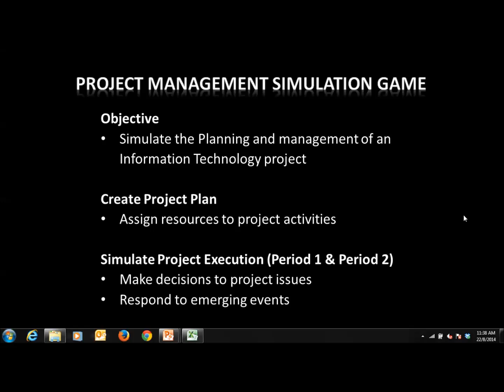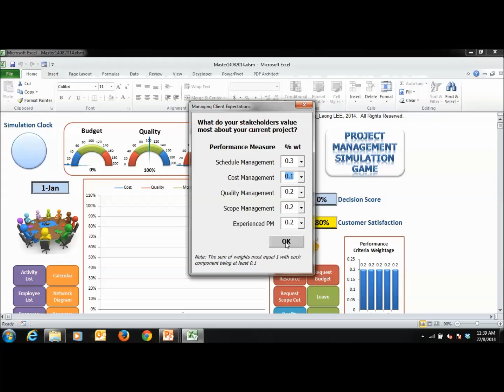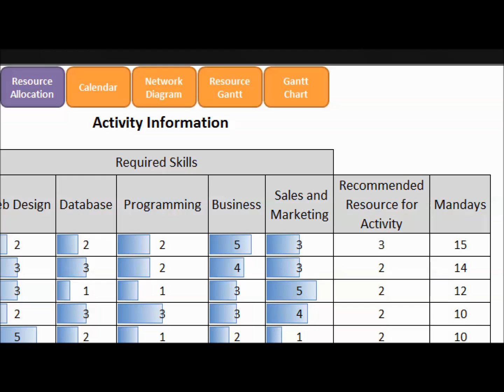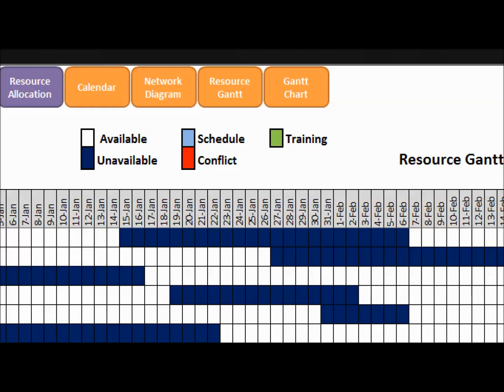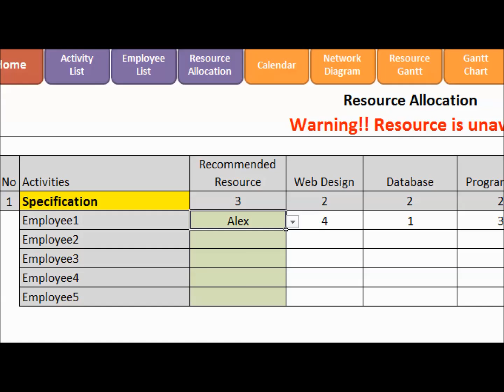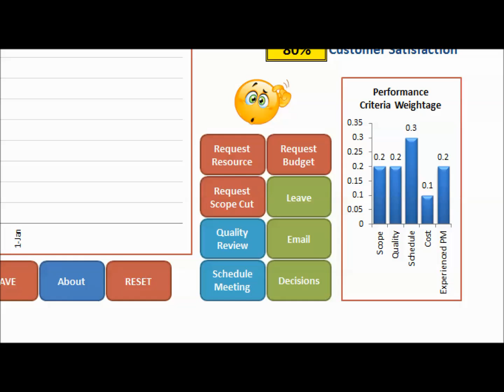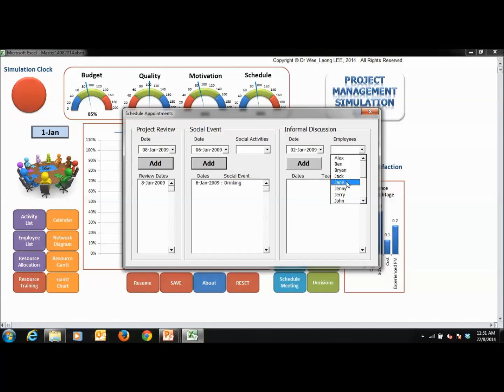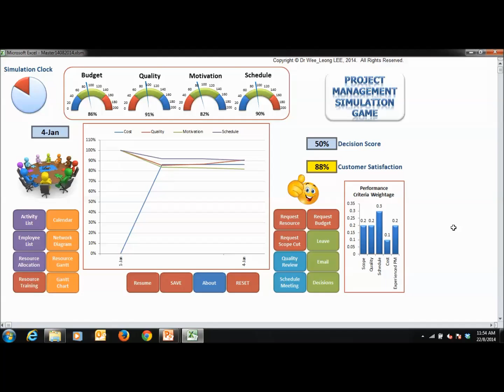Project Management Simulation Game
The project management simulation game is designed for students to learn and experience project management in an interactive and fun way. In the game, you will learn to create a project plan for an IT project and execute it.
Creating a project plan involves hiring the employees that you want on your team. You have to manage your schedule and budget paying attention to labor costs for each employee while also looking at their strengths and personalities to choose who would fit in best.
During project execution, you will have to respond to unforeseen events, make decisions to resolve project issues, keep the project team motivated, and take corrective measures to keep the project on track and on target.